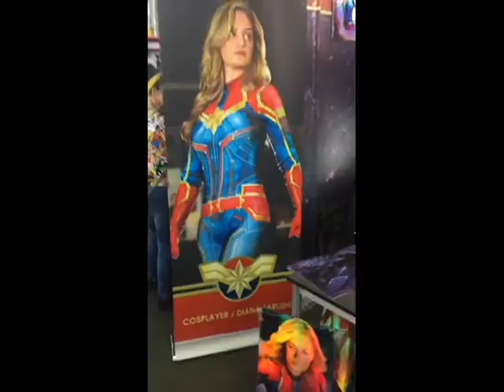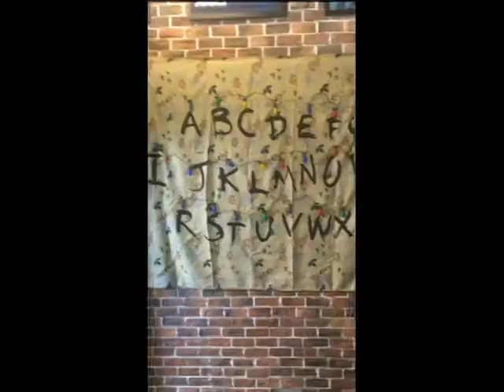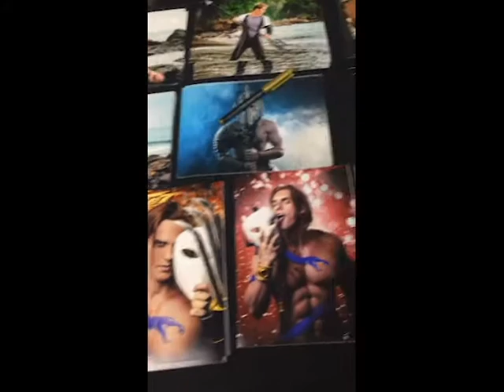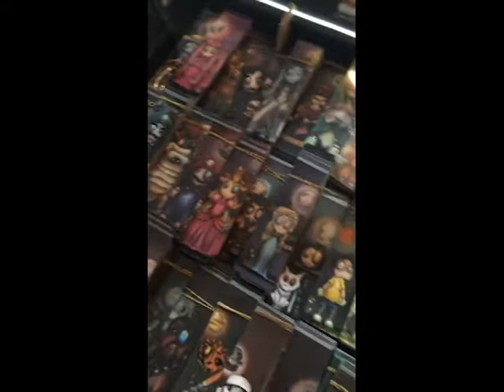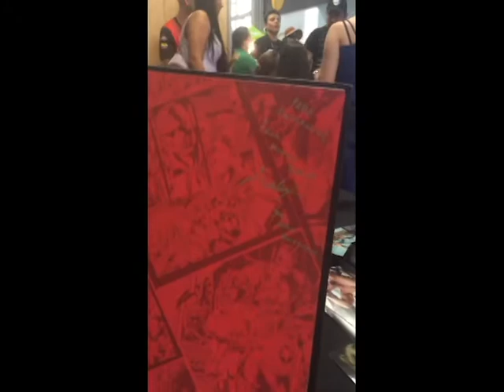COMICCON COLOMBIA 2019